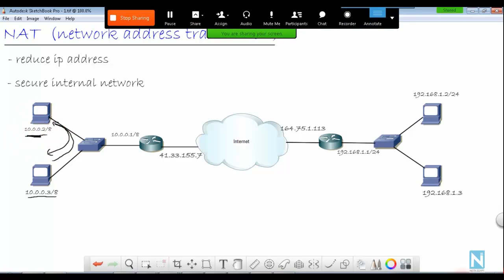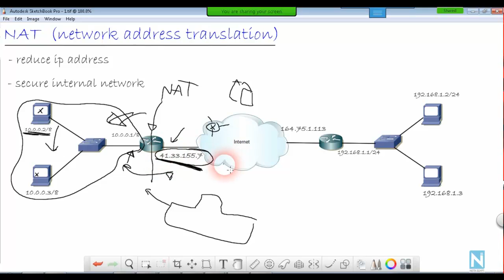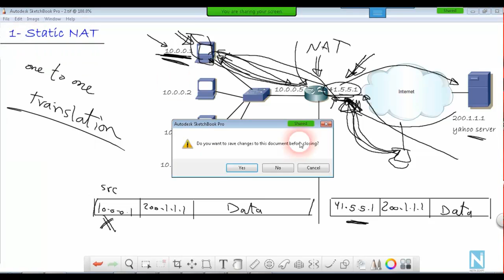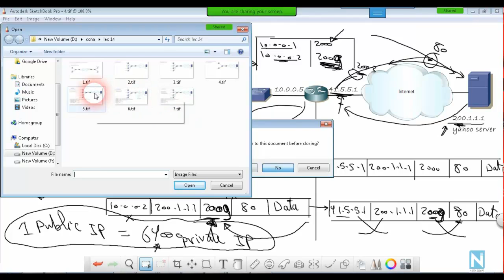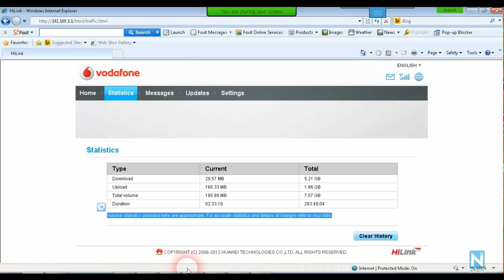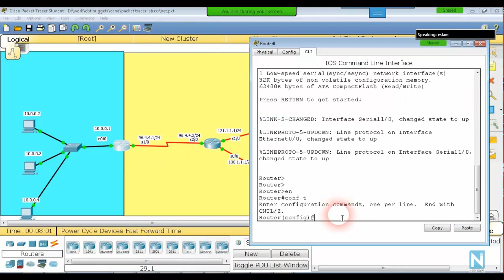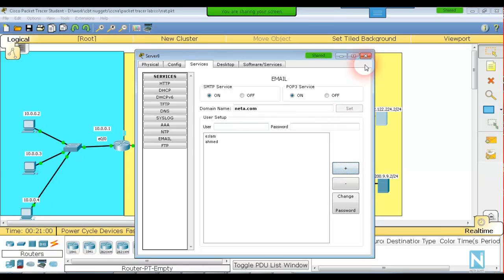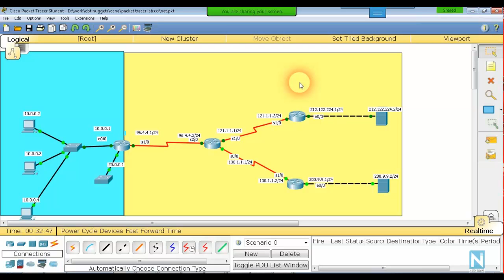ccna 15 NAT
كورس ccna اونلاين
مهندس احمد عبد الله
مصطلح CCNA هو اختصار لــCisco Certified Network Associate.
تعتبر شهادة CCNA من الشهادات الأساسية فى اكتساب الخبرة الخاصة بمجال شبكات SOHO Small Ofiice/Home Office
كذلك يستطيع حاملى هذه الشهادة من المحترفين تركيب و تشغيل شبكات LAN و توصيلها بشبكات WAN بالاضافة الى تيســير الدخول للشبكات الصغيرة التى تتكون من مائة وحدة (Node) أو أكثر وأيضاً يمكنهم استخدام العديد من البروتوكولات والخدمات ووسائل الاتصال مثل :
IP, IGRP, IPX, Serial, Apple Talk, Frame Relay, IP RIP, VLANs, RIP, Ethernet, Access Lists.
المهارات المكتسبة من الشهـادة:
يستطيع حاملى شهادة CCNA القيام بتركيب و تشغيل الشبكات بمهارة عالية مثل شبكاتSimple – routed LAN , switched LAN والاتصال بشبكات WAN.
هناك أيضاً الحلول التى يستطيع ان يقدمها حامل هذه الشهادة و هى حلول تجمع بين التدريب والخبرة العملية الحقيقية من امثلة ذلك:
أولاً: القيام بتركيب و تشغيل الشبكات
ثانًياً: تحسين شبكة WAN لأقصى حد ممكن (Optimization) وذلك من خلال الحلول الخاصة بتيسير الدخول لشبكة الانترنت حيث تقوم هذه الحلول بالتقليل من كمية البيانات المحملة على الشبكة بالاضافة الى القيام بخفض تكاليف شبكة WAN مستخدماً فى ذلك تقنية الدخول للشبكة عن طريق قوائم الدخول (Access Lists) للبيانات المتاحة عند الطلب وأيضاً التوصيل اللازم للدخول للشبكة عند الحاجة Dial-on-Demand Routing DDR
ثالثاً: السماح بالتحكم أو دخول الشبكة عن بعد و ذلك عن طريق عملية توصيل شبكتين LAN معاً والتحكم فيهما عن بعد بالاضافة الى تدعيم مستويات الأداء عالية الكفاءة و التى تلزم للتطبيقات الحديثة مثل التجارة عبر الانترنت و الوسائط المتعددة إلخ